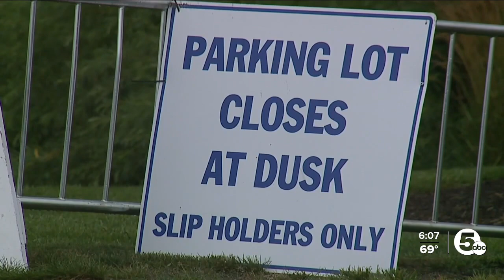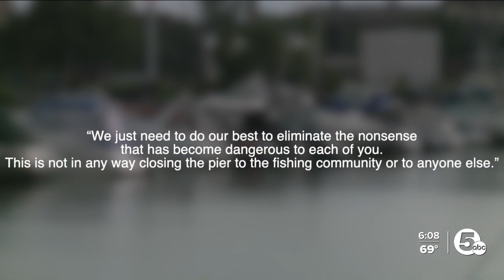Safety concerns at Lorain's Mile-Long Pier prompt changes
After a series of overnight disturbances at Mile-Long Pier this summer, the Lorain Port and Finance Authority is making some adjustments to improve safety.